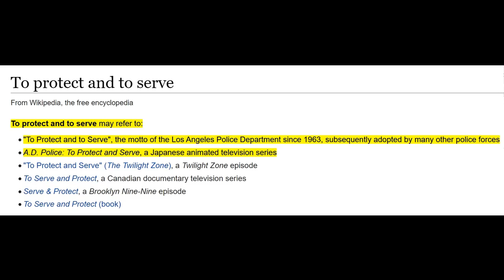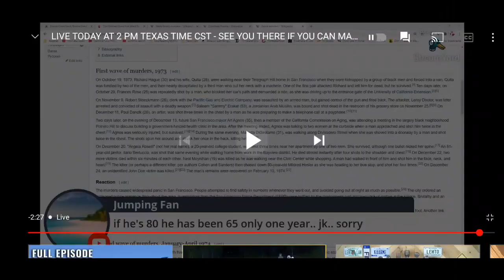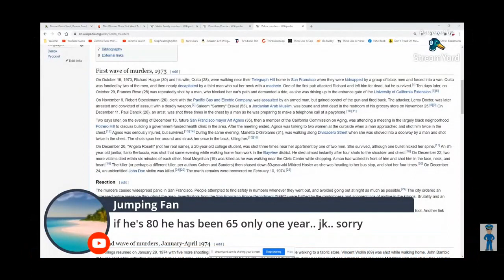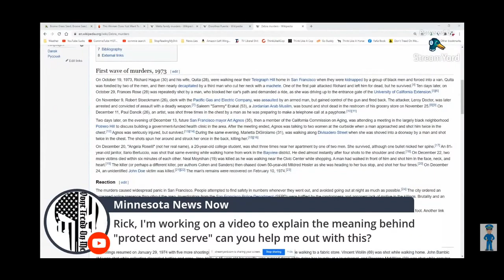"To Serve and Protect"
"To Serve and Protect," is a phrase made famous by the Los Angeles Police De­partment and adopted, in various forms, by law enforcement agencies across the United States.

While what constitutes "protect" may be open to some debate, it seems to be more clear-cut than does the word "serve." It's obvious that we protect the citizens and their property from the criminal element. The word "serve" on the other hand is somewhat ambiguous. What "to serve" may mean to one law enforcement agency it may mean quite the opposite to another. "To serve" also takes on a different meaning depending upon department size. For example, I know a chief in a small village not far from the city where I work. He recently had a call to "assist the woman." We all get these types of calls, but his was to as­sist the woman in re-hanging her draperies! To serve? Is that what people want?   A tax supported drapery service?

U,S, News and World Report (June 17, 1996) ran an interesting cover story entitled, "this is 9-1-1, please hold!" the article showed that the 9-1-1 problem isn't confined to any certain size of department. It is, in fact; nationwide problem that is oblivious to agency size and has a great deal to do with the "to serve" phrase.

Good Luck America, Channel